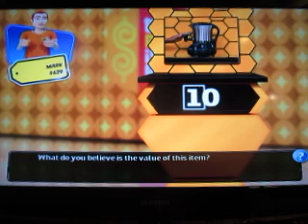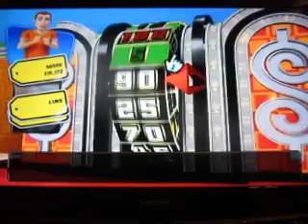2018 Birthday Special For Alex Paras: Part 7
Here's part seven, which is The Price Is Right 2010 for the Nintendo Wii.